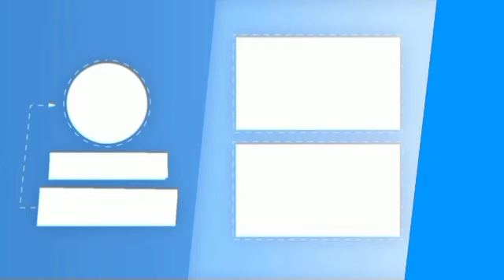How to get green time cube in Raise a Kreek | Eazy With JD